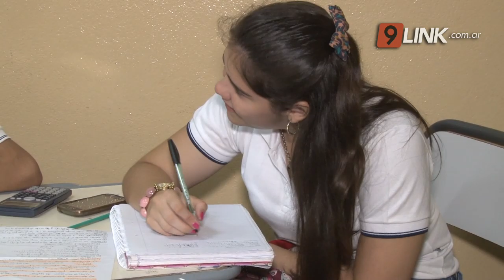C9 - CHACO; CONGRESO PEDAGÓGICO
“LO VAMOS A LLEVAR ADELANTE DURANTE TODO EL AÑO”
IMPULSA PARA REFORMAR EL SISTEMA EDUCATIVO
“LA  EDUCACIÓN DEBE SER UN ESPACIO DE INCLUSIÓN”
En el marco del Congreso Pedagógico que el Gobierno del Chaco impulsa para reformar el sistema educativo pensando en los desafíos del siglo XXI, la ministra de educación indicó que el objetivo del mismo es  “definir políticas educativas para la provincia que de alguna manera permitan que la  Educación sea un espacio de inclusión, que brinde oportunidades”
DANIELA TORRENTE - MINISTRA DE EDUCACIÓN / FACUNDO KALIN - COORDINADOR GENERAL PEDAGÓGICO